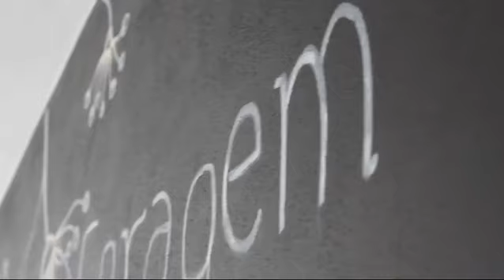A Voz e o Tambor Xamânico - Retiro Escola Voz da Terra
5, 6 e 7 de Julho 2024
Local: Casa Chocolate Gens e Moinhos de Jancido